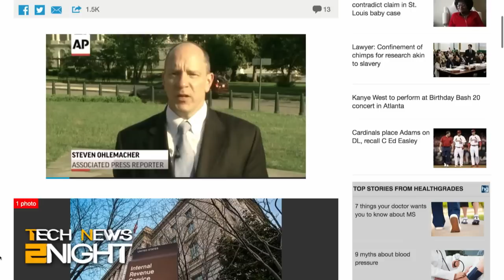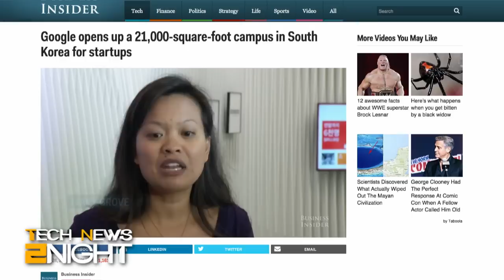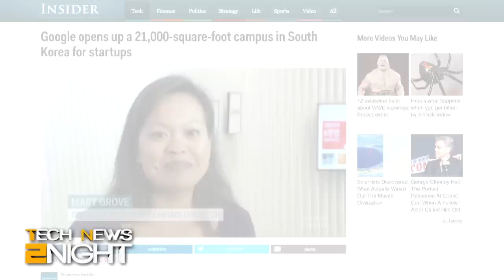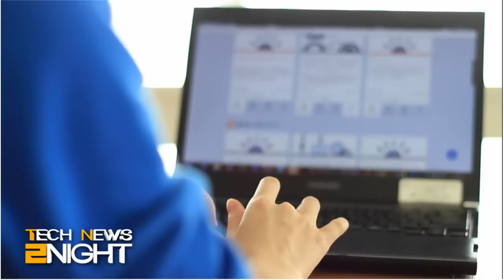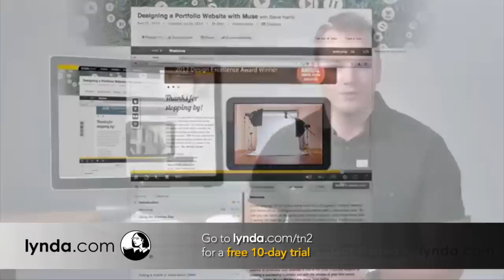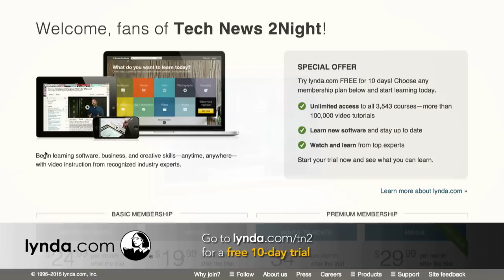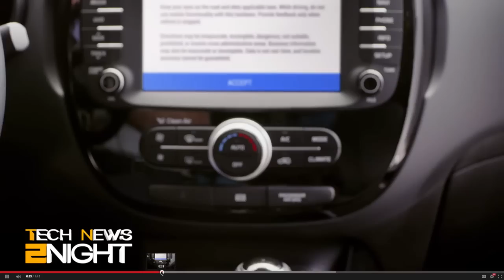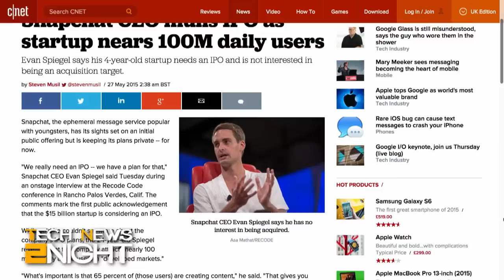Tech News 2Night 346: Oculus Gets Surreal Vision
The tax man gets hacked, Google I/O starts tomorrow, Chevy gets Android Auto & CarPlay, Occulus gets a price tag, and more...

Guest: Elise Hu